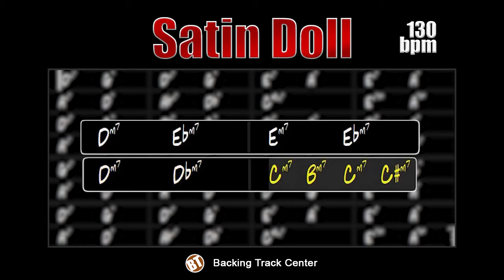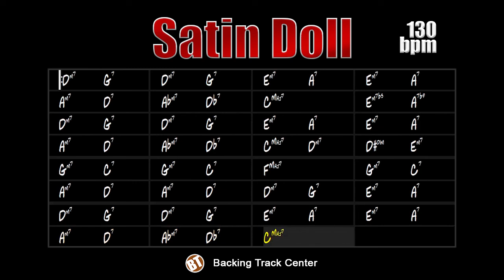Satin Doll Backing Track Jazz - 130bpm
Satin Doll Backing Track so that the student can practice his improvisations on one of the most important compositions by Duke Ellington and Billy Strayhorn.

Satin Doll has been played by great instrumentalists like Wes Montgomery, Barney Kessel, Joe Pass, Jimmy Bruno, Thelonious Monk, Sonny Stitt, Michel Petrucciani, Count Basie, Oscar Peterson and many others.

Its harmony offers countless opportunities for improvisation on the cadence II-V and II-V-I, this will spark the student's creativity.

Satin Doll Backing Track para que o estudante possa praticar suas improvisações sobre uma das mais importantes composições de Duke Ellington e Billy Strayhorn.

Satin Doll já foi interpretada por grandes instrumentistas como Wes Montgomery, Barney Kessel, Joe Pass, Jimmy Bruno, Thelonious Monk, Sonny Stitt, Michel Petrucciani, Count Basie, Oscar Peterson e muitos outros.

Sua harmonia oferece inúmeras oportunidades de improvisação sobre a cadência II-V e II-V-I, isso irá despertar a criatividade do estudante.